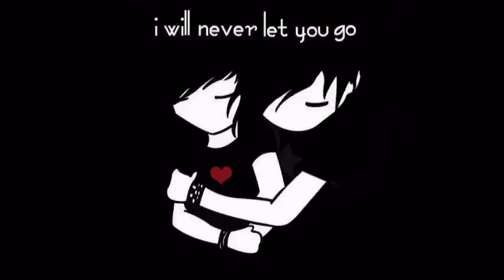[ Rap Việt ] Có Cần Như Vậy Không - Elbi ft Yk9z & Nhox Shin [ .Ani. ]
Ver 1 : Elbi
lại phút chóc ... tim a đau ...nhớ đến e sống cuồn quay
bên e hy vọng tất cả mún được ôm e .ôm e cả vòng tay
chắc có lẽ là ... e đang sống mà không thể quên đi cái quá khứ
a biết làm s để mà giúp e ... khi con tim e đã gục ngã
a cố chịu đựng ... để cái cảm giác đó thẫn ...thờ vụt trôi qua
a cũng không ngờ... không ngờ 1 ngày e lại cất bước đi thật xa
mất nhau x 2. thật đau x 2
khi e đang cố quen 1 người con trai khác để mà quên a đi sao?
a có lỗi mà a bù đắp mà
tại sao e lại ko chịu cho a cơ hội để làm lai tự đầu
dù tình cảm đó đã nhạt dần... cố nén nỗi đau đến mất thần
lệ đắng nuốt cay đến mà a ngậm ngùi không cất tiếng đc nên lời
đoạn dây đã đứt rồi... cuốn trôi con thuyền ấy lướt ra khơi
không thể nắm lấy tay e 1 lần nữa để đôi tay ai buông lơi
sóng xô x2 cát đỗ x2 ...
trôn vùi kí ức ...khép kín màn cửa xổ trái tim rạn nức đến rát khô

Mel : KaiSoul
Cứ cố nhớ đôi bờ môi hôm wa...Chỉ mog e cười
Đêm mơ đang trôi vì đôi bàn tay buông lơi
Mộng đẹp dài chẳng vơi cơn đau vì h.p đi mất r`...
Mà vì sao e cứ phải tự lừa dối bản thân...
Thà rằng ng nói chia tay thế thôi
Quên nhau trc sau như k gặp nhau
Đừng làm j khiến kon tim phải đau khi k thể nói
Nhắm mắt way đi k nhìn thêm j...lần cúi xin e hãy quên
Nhưng xin đừng...cố gắng quên mà lừa dối thêm

Outro : Kaisoul
Nếu chưa từng wen nhau...có lẽ k phải đau
Là vì sao...chia tay...e hết yêu...k phải đâu
Những lời hát đó...chỉ cho e...vì e mới thực sự là "mối tình đầu"...
Như 1 thằng hề trên sân khấu...a cố mỉm cười
Giúp e quên đi...a cố cười thật tươi
Biết k thể nào way lại...thì thôi baby...đừng làm vậy nữa...cùng nhau say bye...

Ver 2 : NhoxShjn
Cũng bởi vì đôi chúng ta không thể mãi là của nhau
Có bên nhau thêm nữa cũng chỉ sẽ toàn là nổi đau
Dù tim e có yêu a nguyện bên a như thế nào
Thì trước sau gì tình chúng ta cũng chẵng thể nào bền lâu
Nay e bước ra đi và cố chôn sâu dòng nước mắt
Những việc làm a gây ra. khiến con tim e đau thắc
[ những kí ức về a ... e sẽ không nghĩ đến nữa vì ]
Vì ngày hôm nay 2 chúng ta đã trở thành người xa lạ
Đứng bên cạnh 1 người khác để e quên đi tất cả
Những hạnh phúc thời gian qua nay chỉ còn lại tro tàn
Tình cảm của e và a cũng đã đến lúc phải vỡ tan
Còn lại trong tim 1 kí ức cũng đã dần phai nhòa
Let's u go Cause I'm know ... u don't love me so ?
Kết thúc ngay tại đây và e sẽ là người cất bước đi thật xa...